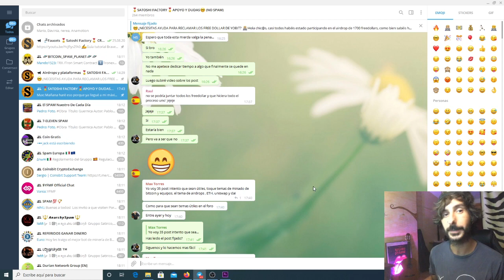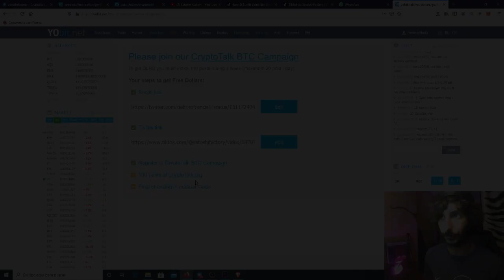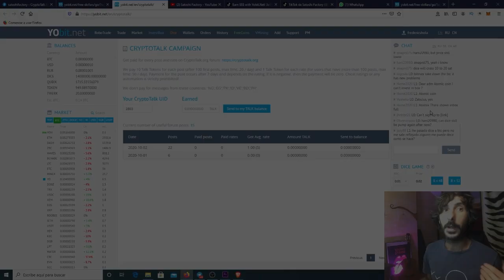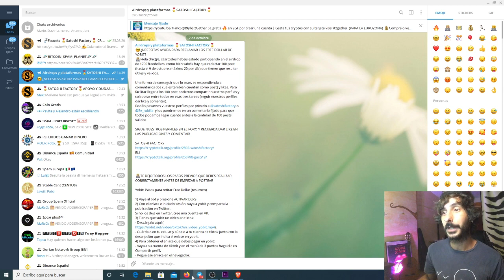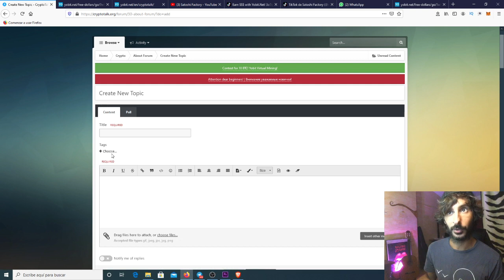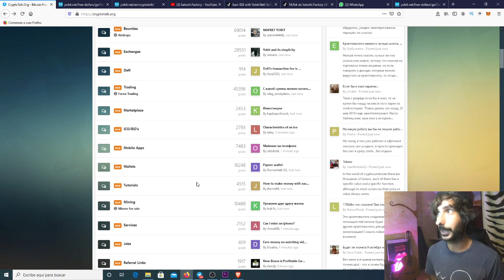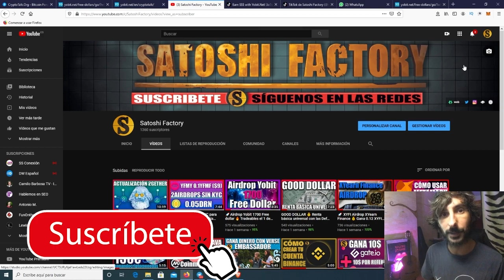🔥100 publicaciones para desbloquear los tokens free dolar del airdrop Yobit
🤓¿NECESITAS AYUDA PARA RECLAMAR LOS FREE DOLLAR DE YOBIT?

👨🏼‍💻Para todos los que  habéis estado participando en el airdrop de 1700 freedollars, como bien sabéis hay que redactar 100 post en el foro cryptotalk.org
(hasta el 7 de octubre, máximo 20 por día) que tienen que resultar útiles y válidos.

Una forma de conseguir que lo sean, es respondiendo a comentarios, (los cuales también cuentan como post) y dando likes a las publicaciones.
Para facilitar llegar a los 100 post podemos compartir nuestros perfiles y colaborar entre todos en estas tres tareas; (seguir nuestros perfiles dar like y comentar).
Podéis pasarnos vuestros perfiles POR PRIVADO a @satoshifactory o @Ee_rubiiia  y los pondremos en el comentario fijado del grupo y el canal de Satoshi Factory en telegram, para que de esta forma, todos podamos llegar cuanto antes a la cantidad de 100 posts válidos de una forma sencilla y rápida.

SIGUE NUESTROS PERFILES EN EL FORO Y RECUERDA DAR LIKE EN LAS PUBLICACIONES Y COMENTAR!

👨🏼‍💻TE DEJO TODOS LOS PASOS PREVIOS QUE DEBES REALIZAR CORRECTAMENTE ANTES DE EMPEZAR A POSTEAR

Yobit: Pasos para retirar Free Dollar (resumen)

1) Vaya al bot y presione ACTIVAR DLRS
2) Con el enlace e iniciado sesión, vaya a yobit y comparta la publicación en Twitter.
Si no los deja en Twitter, cree una cuenta en VK.
3) Tienes que subir un video en tiktok:
- Guárdalo en tu celular y súbelo a tu cuenta de tiktok junto con la descripción que indica el enlace en yobit.
4) Para obtener el enlace que debes pegar en yobit:
- Vaya a su cuenta de tiktok y en el menú de 3 puntos haga clic en Compartir perfil.
- Pegue ese enlace en el navegador.
También puede poner https: // www .tiktok.com / @ tuuser en la barra de direcciones e ir a su perfil.
- Abra el video subido y copie el enlace del video en yobit.
5) Regístrese en cryptotalk o inicie sesión si tiene una cuenta. completa el captcha
e ingrese el UID de cryptotalk el correo electrónico con el que se registró allí.
- Aquí también verá el contador de sus publicaciones
- Regrese a cryptotalk y comience a publicar respondiendo a las publicaciones del foro sobre yobit.

- Hay que publicar 100 posts y 20 máximos por día.

💫CÓDIGO⬇️⬇️
MBXFFQ

BTC: 1HC6tW9t6uPyfE6gVr4RLzEinzu1Xb7jBx
ETH: 0x314946c00730Db7793A58388ce60CaB65BCFF135
LTC: LMgkVTcpyHGABnRuGw4fMrrhRUsFuUZYS3
DOGE: DGL6oA9MUMDiEszJeE2CMBwjcrMzBP7Nfb